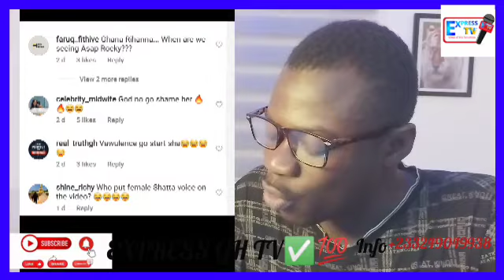Ay3 Bl00dy As Jeal0us Afia Schwar Cuŕse Mzbel with Prègnancy Miscarriage + More Sâd Exp0śe.